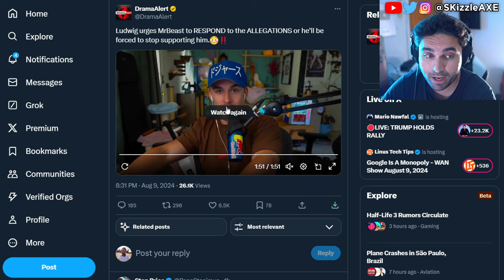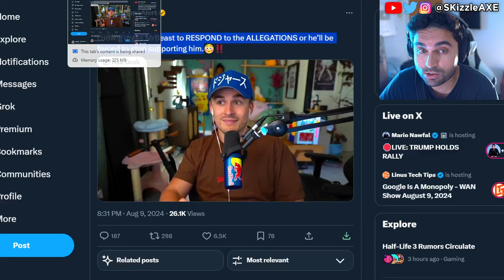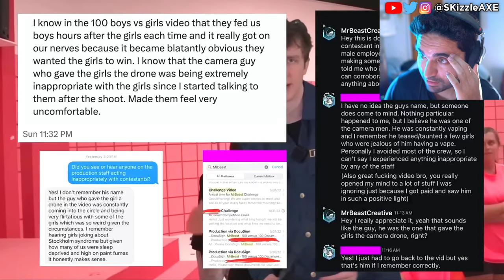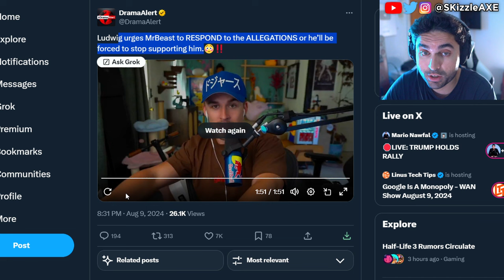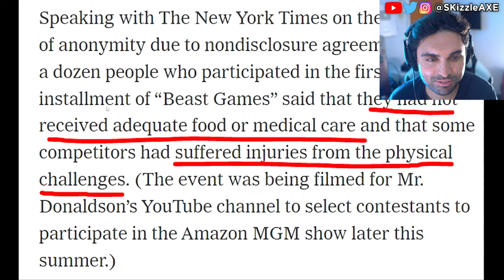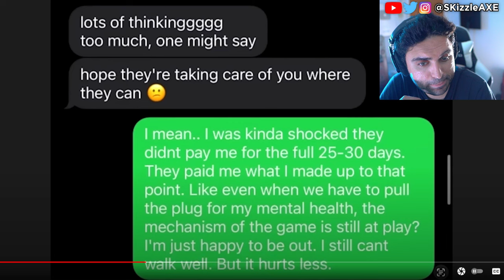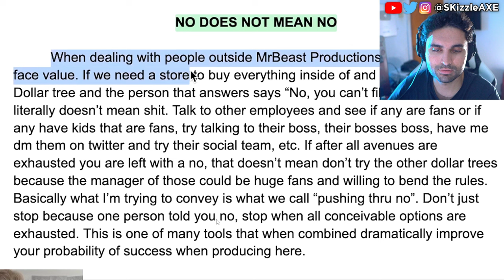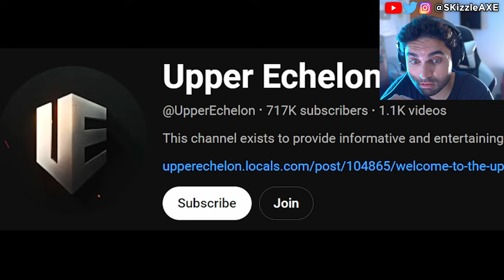He SADLY just CONFIRMED TODAY... 😵 - MrBeast & Kris Tyson, DrDisrespect, MrTlexify, WOKE COD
We had MrTlexify exposing NoahJ456, TheSmithPlays and JCbackfire. And today morepegasus and dogpack exposes MrBeast. MrBeast video getting dislikes and is removing comments controversy goes insane. We had Sneako vs Moistcritical aka penguinz0 talk. MrBeast responds to Kris Tyson because Kris Tyson Got Caught MESSAGING A Minor. YouTube's Biggest Creep: Kris Tyson from Mr Beast is in trouble. Recently Chris Tryson responded to Nickmercs, TimTheTatMan and DrDisrespect messaging a minor controversy.